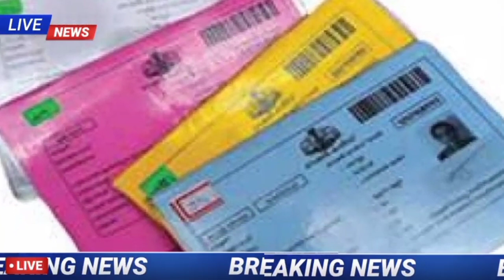Odisha govt big announcement free ration l ration card odisha online apply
Odisha govt big announcement free ration
Ration card
Ration distribution in odisha
link aadhaar card with ration card online  ration card link with aadhar card full process